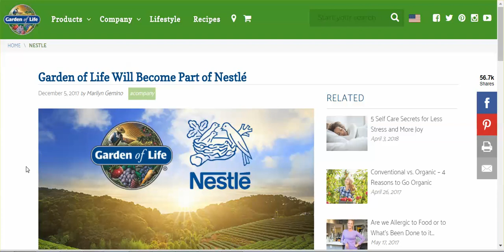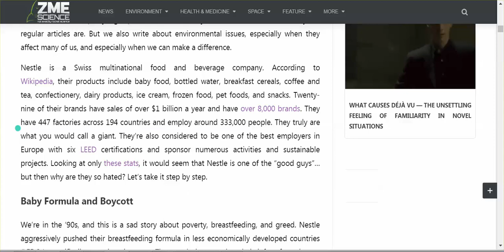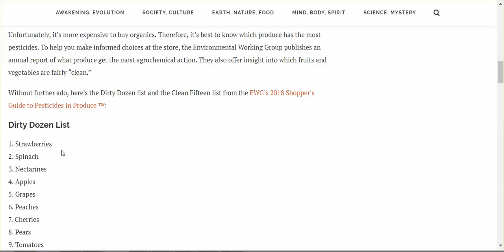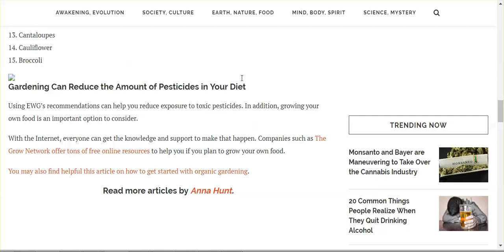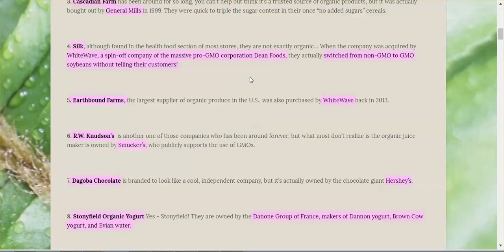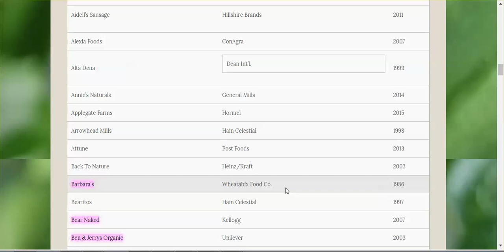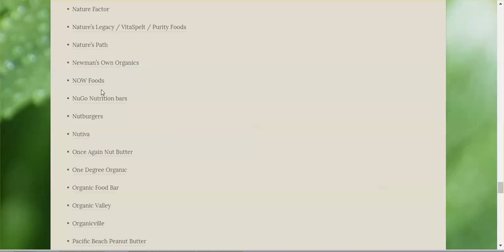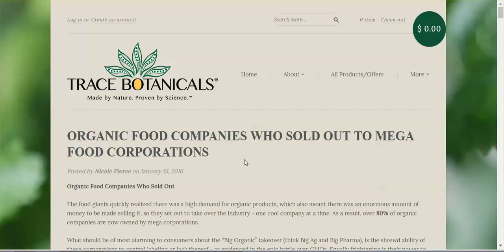Produce You Should, & Shouldn't Eat, & The Many Organic Companies That Sold Out